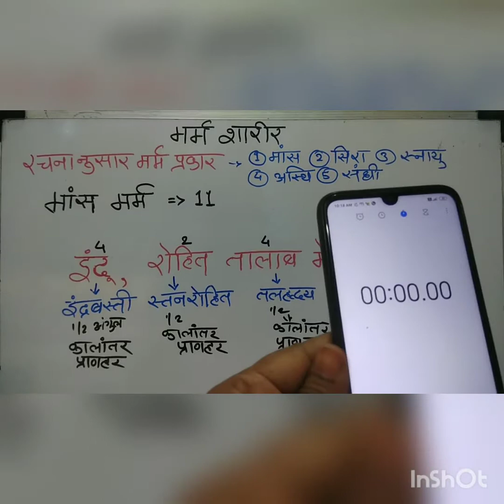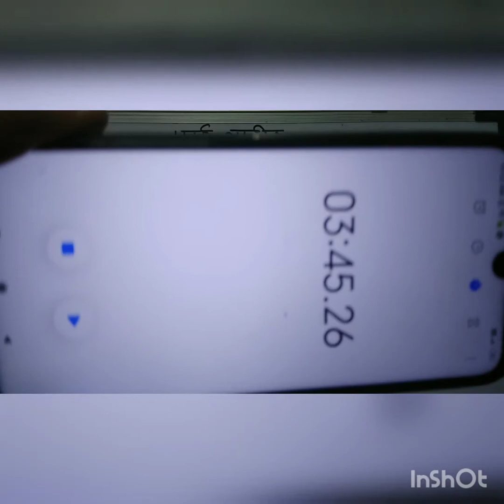FOUR MINUTES CHALLENGE TO LEARN MANSA MARM/NO CLICK BAIT!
Here we are taking a challenge to teach all MANSA MARM within 4minutes. With a simple trick
Learn all marm SHARIR with  Dr Inamdar ayurved Academy
We will teach you in a very easy way